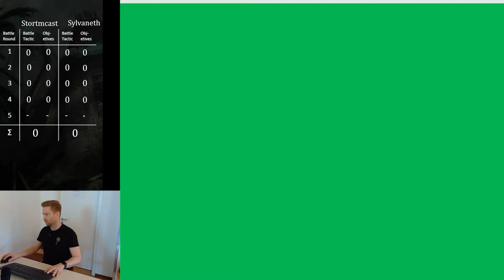Spearhead Live Event Game 1 - Stormcast (Miniparadice) vs Sylvaneth (Miniparadice)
Ihr wollt uns live sehen? Dann schaut auf Twitch vorbei
Ihr wollt uns unterstützen? Dann kauft über die folgende Links bei unserem Partner ein:

Suchst du hilfereiche und stylische Tokens für besseres Spielerlebnis?

Ihr habt Interesse an unseren Würfeln? Für je 10 Stück zahlt ihr 9,00€ plus Versand.

Ihr wollt gegen uns Spielen und Teil eines Battlereports sein, dann meldet euch unter: